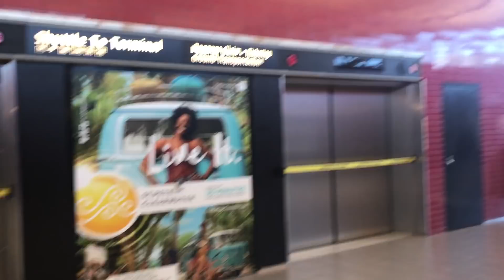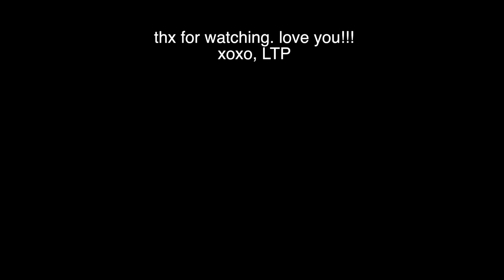i finally met adam's family! (vlogmas day 10)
Adam and I took a couple flights to Tampa to meet his family for their weeklong family vacation!

7119 W Sunset Blvd #722